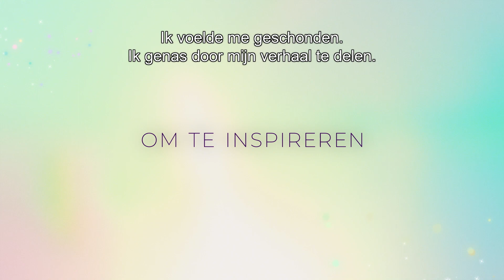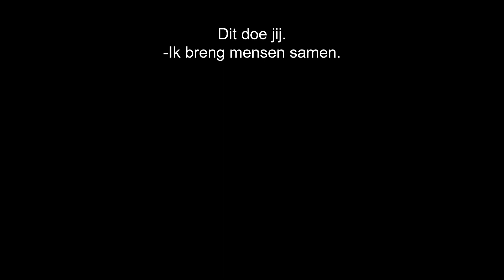Turning the Tables with Robin Roberts | Officiële Trailer | Disney+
Gesprekken worden steeds reëler. Alle afleveringen van Turning the Tables with Robin Roberts, een Original serie, zijn te streamen vanaf 28 juli op DisneyPlus.